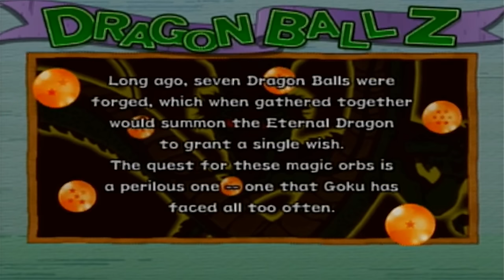DRAGON BALL Z: BUDOKAI 2 Part 1 - TFS Plays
The red-headed stepchild of the PS2 fighters! It's Budokai 2! Anyone remember this?! Why was it off the HD collection?!